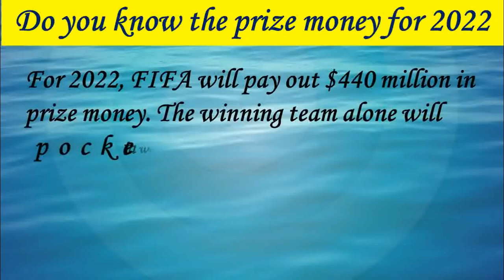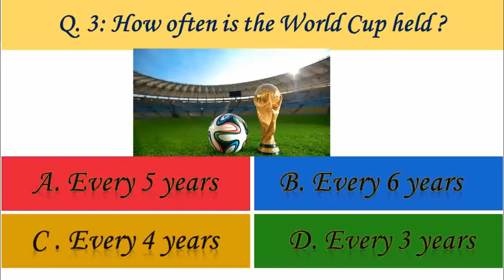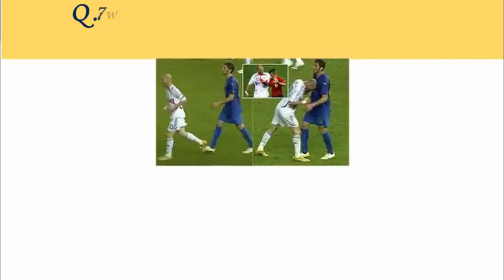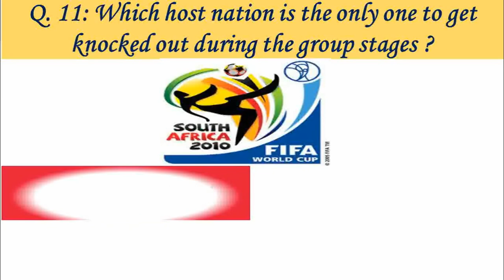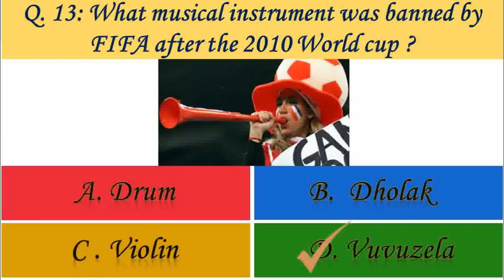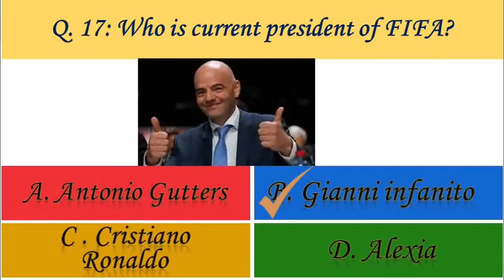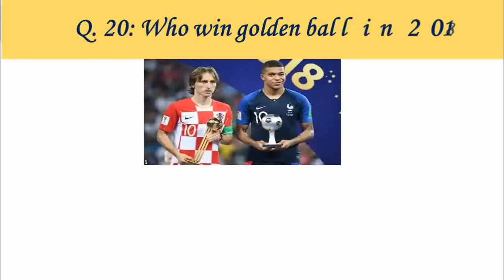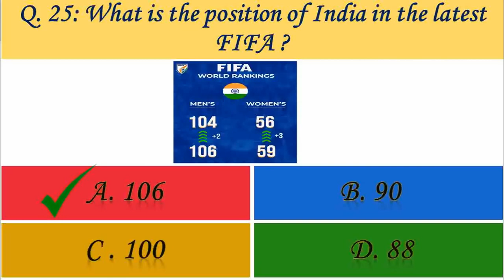Fifa World Cup 2022 || world cup Qatar 2022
FIFA Football World Cup 2022
GK on FIFA World Cup